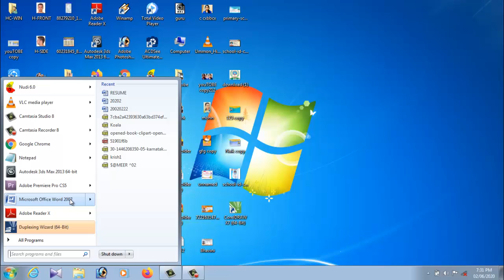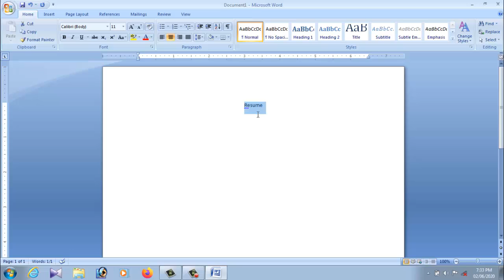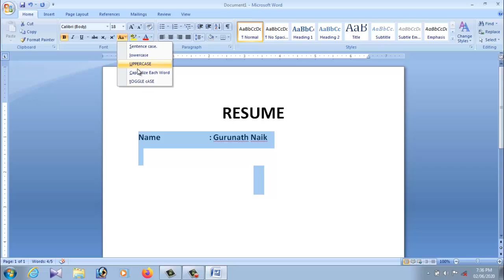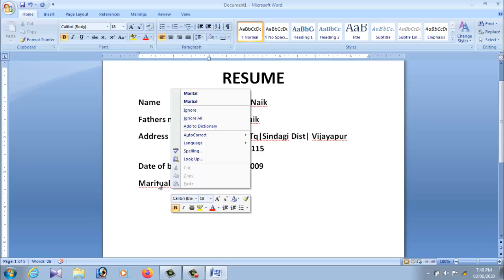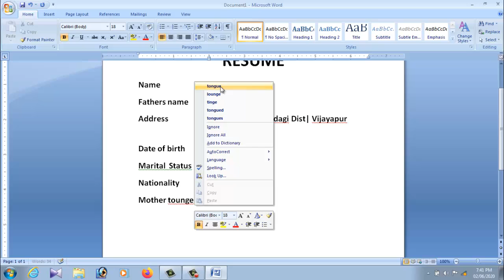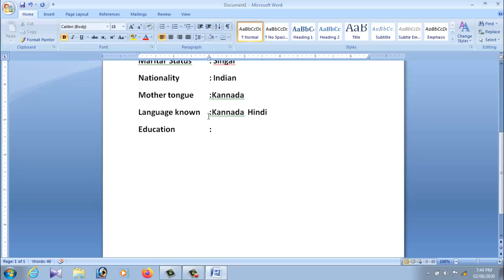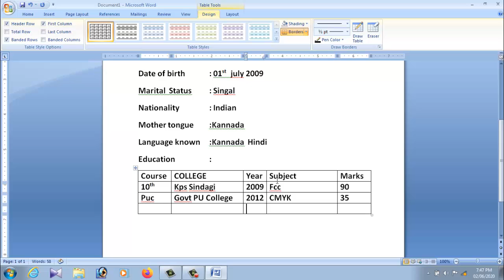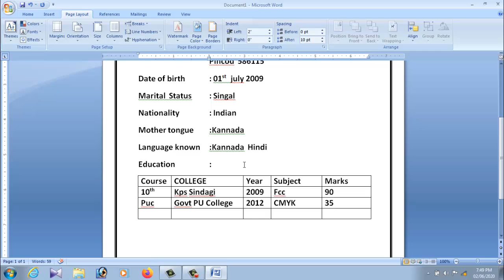How to Make BIO DATA FOR JOB|How to Write a Resume |For Freshers & Experienced People (Step-by-Step)